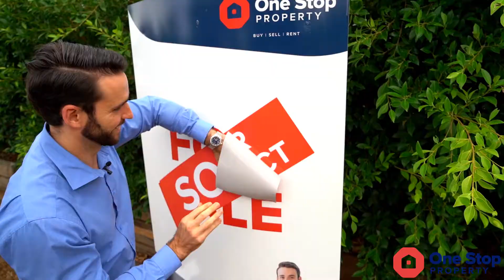Get outstanding results with an outstanding Agent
By translating 83.75% of listings to sales in Redlynch, the team here at One Stop Property are consistently exceeding the 58% average conversion rate of competing offices. If you want outstanding results, you will need an outstanding Agent.

Call Nickoli today: 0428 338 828